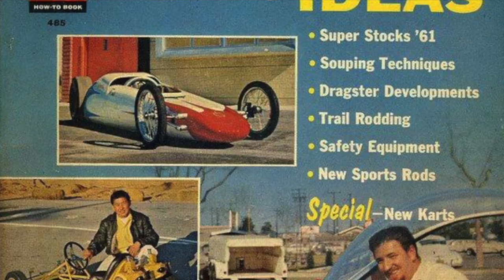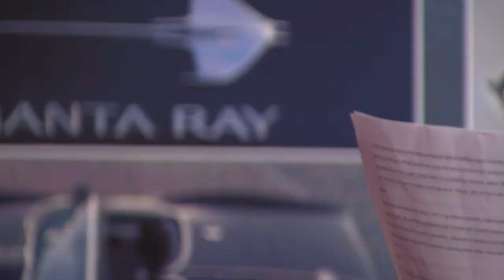2019 Corvette Hall of Fame Tom Peters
For many years Tom Peters has been influencing the look of Corvettes while inspiring the Corvette fans of tomorrow. In this short film we follow his career from seeing that first Corvette Sting Ray as a boy, to his role in developing the 2020 8th Generation Corvette Stingray.